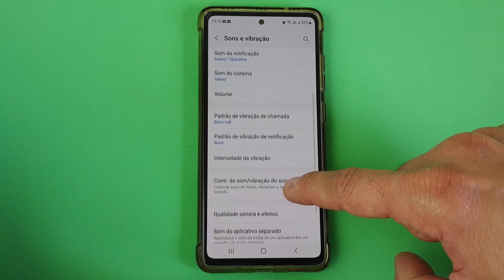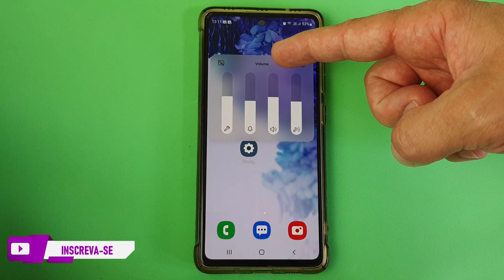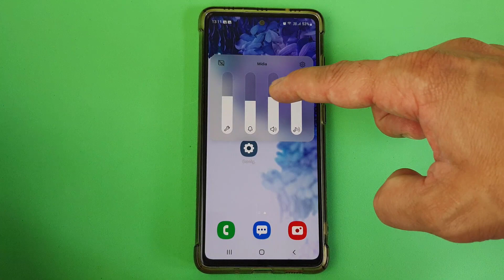(SAMSUNG GALAXY S20 FE) COMO USAR UM ATALHO RÁPIDO PARA CONTROLAR O VOLUME DE TOQUE E DO SISTEMA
Veja nesse vídeo Como Usar Um Atalho Rápido Para Controlar O Volume do Toque e do Sistema do Celular Samsung Galaxy S20 Fe. Pode até parecer uma tarefa simples, mas muitas pessoas ainda não sabem como lidar com o ajuste de som do sistema Android. Isso acontece porque ele possui um nível diferente para as notificações, os alertas, os toques de chamadas e outros itens, assim, pode ser difícil entender quais são as diferenças entre cada um deles.

Além disso, por padrão, para alterar um destes níveis, é necessário entrar na parte de configurações do sistema e encontrar o item que deseja mudar. No entanto, existe uma solução muito mais fácil e simples para usar no dia a dia, que pode ser acessada com um simples atalho rápido. E para saber como fazer isso basta seguir o passo a passo do vídeo.